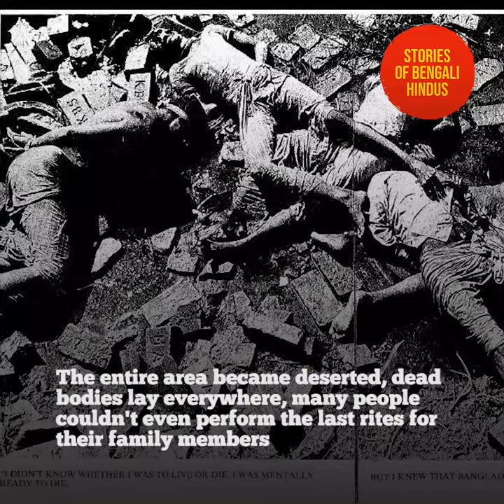The Shankhari Bazaar Massacre of 1971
49 years ago, this month, the Hindu locality of Shankhari Bazaar saw a massacre by Pakistan army, aided by Khwaja Khairuddin of the Dhaka Nawab family

Shankhari Bazar in Dhaka used to be the hub of the conch shell industry in whole of South Asia. The Shankhari bazar Massacre of Hindus on March 26 1971 by the Pak army continues to be unspoken beyond the discussion circles of the survivors and the refugees. Hundreds of Hindus were rounded up & executed by the army & houses were set on fire. They could never recover.

Enemy Property Act too, prior to the Massacre, contributed greatly to the decline of Shankhari Bazar. Today, 80-90% of property in Shankhari bazar is listed as Vested Property/Enemy Property.

Shankhari bazaar is now a shadow if its former self, the streets speaking out in hushed tones its sorrow.

We tell you this tragic story here.